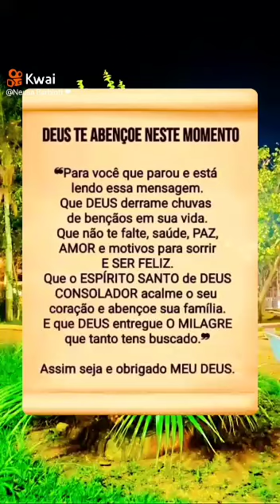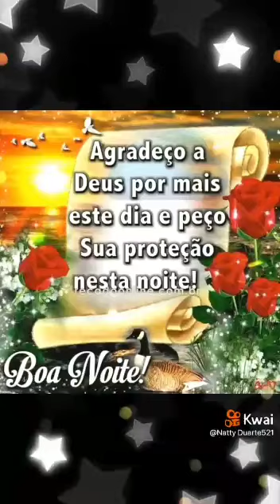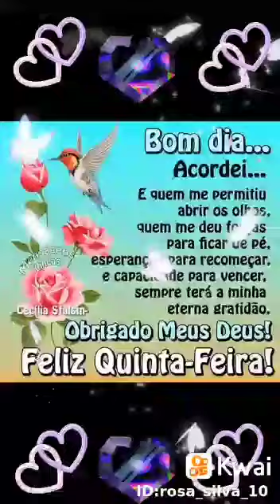mix de boa noite 😍